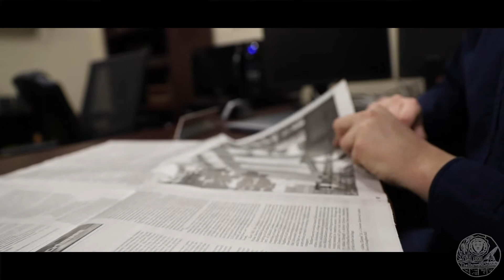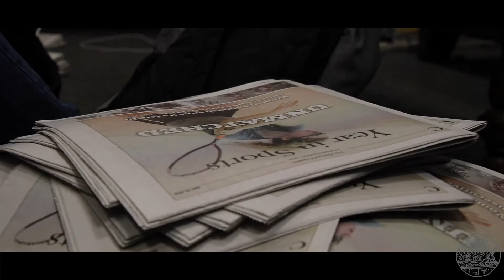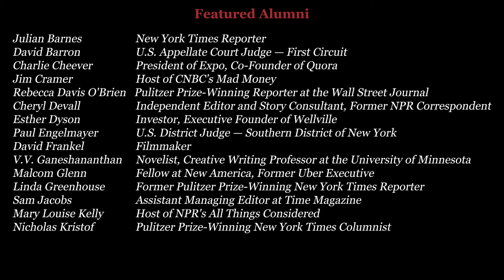Welcome to The Harvard Crimson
The cancellation of Harvard’s admitted students weekend meant we were not able to welcome potential members of the Class of 2024 to our building in Cambridge. So instead, we asked some of our most prominent alumni to tell them why they should consider joining The Crimson.

If you’re an admitted student, stop by our virtual open house this Friday at 6:00 p.m. EDT as well as our individual board sessions this weekend. You can find information on how to join the open house sessions